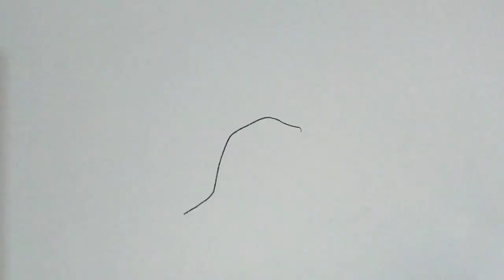Easy Pencil Drawing Ideas, How to draw Hand and Burning Heart Picture Step by Step